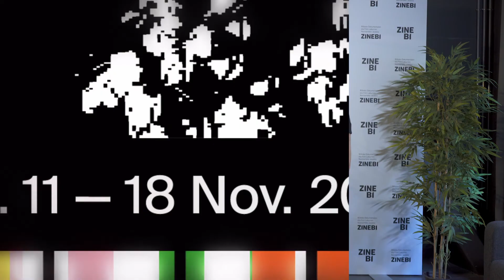ZINEBI 64 (2022) - Jeremy Depuydt & Giuseppe Accardo. PINA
ZINEBI64